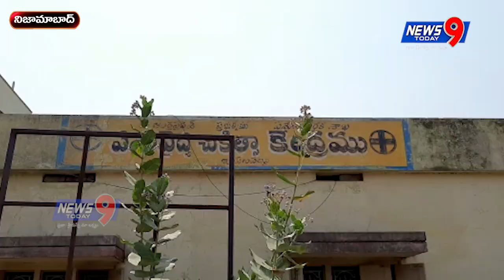AKRAMANGA TARALISTHUNNA ADAVI PANDULANU PATTUKUNNA IBRAHIM PATNAM POLICE LU || TELANGANA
తెలంగాణ రాష్ట్రం నిజామాబాద్ నుండి కృష్ణాజిల్లా గన్నవరంకు మినీ ఆటోలో 13 అడవి పందులను అక్రమ రవాణా చేస్తుండగా  గరక సంతోష్... సమాచారం అందుకున్న అటవీశాఖ అధికారులు తెల్లవారుజామున ఇబ్రహీంపట్నం చెక్ పోస్ట్ వద్ద నిఘా వేసి వారిని పట్టుకున్నారు . అటవీశాఖ శాఖ చట్టం ప్రకారం అధికారులు నిందితులను కోర్టులో హాజరు పరచనున్నారు  ...చికిత్స అనంతరం 13 అడవి పందులను కొండపల్లి రిజర్వు అటవీప్రాంతంలో వదిలేయనున్న అటవీశాఖ అధికారులు..